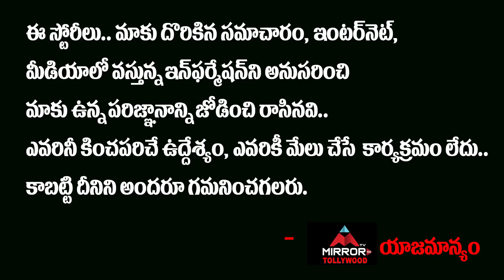Rakesh Master About Balakrishna And Nagababu Issue | Tollywood Latest News | Mirror TV Tollywood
ఆయనకి
నందమూరి ఫ్యామిలీని
టచ్ చేసే దమ్ము లేదు..!!
అందుకే అన్నీ మూసుకుని..!!!
- రాకేష్ మాష్టర్